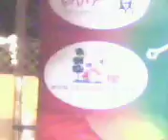Holi event at Hotel D Mark New Delhi